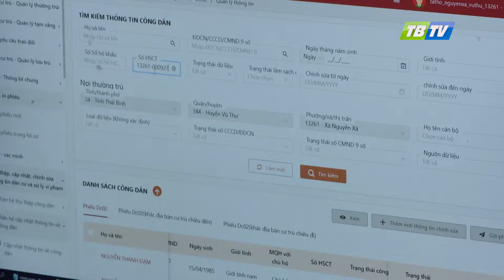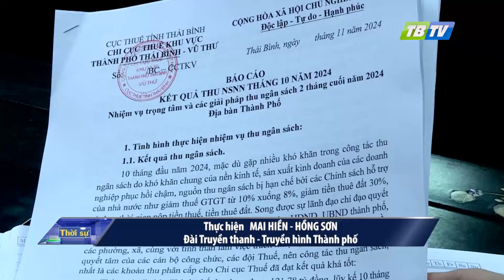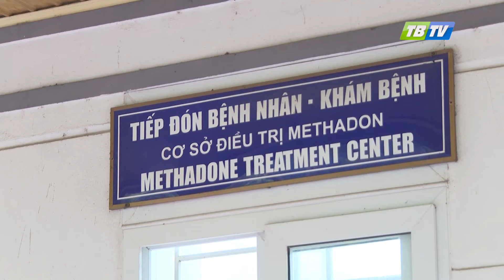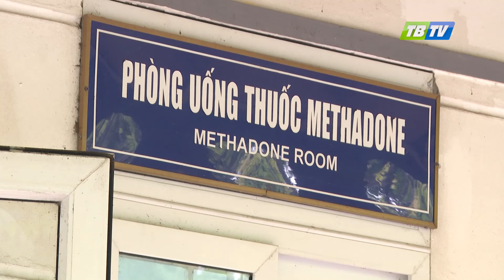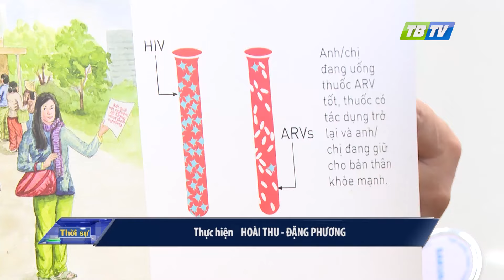Thời sự Thái Bình 8-11-2024 - Thái Bình TV